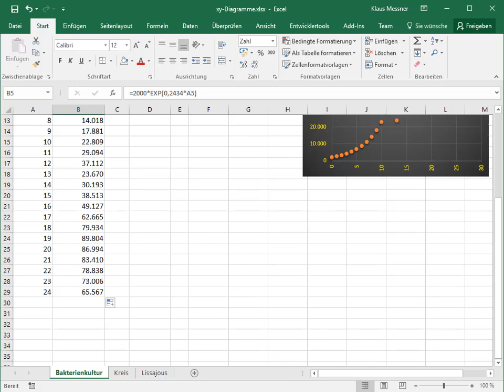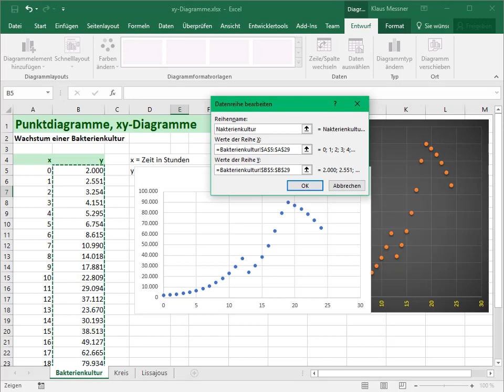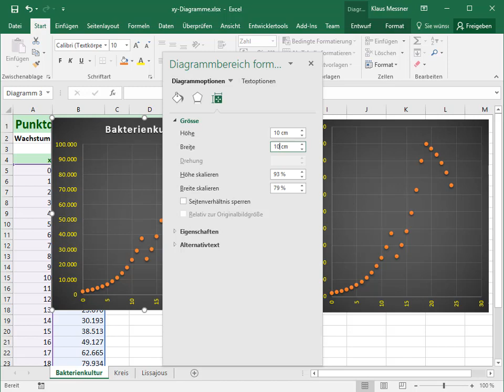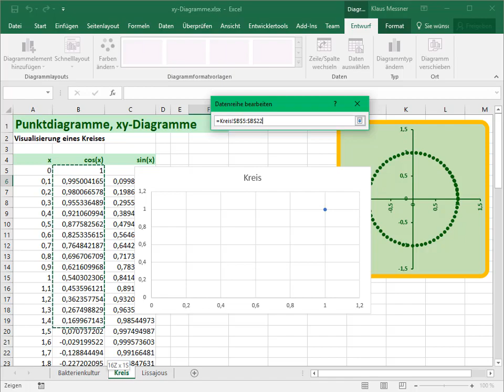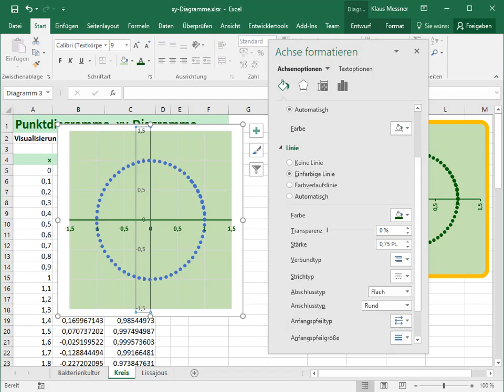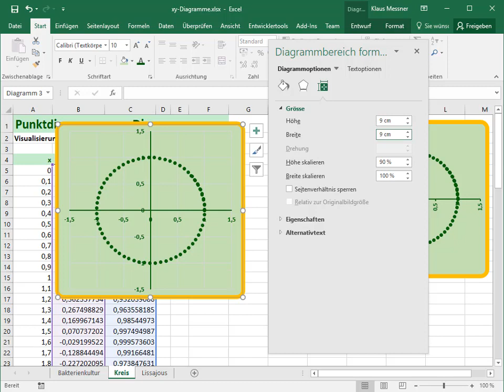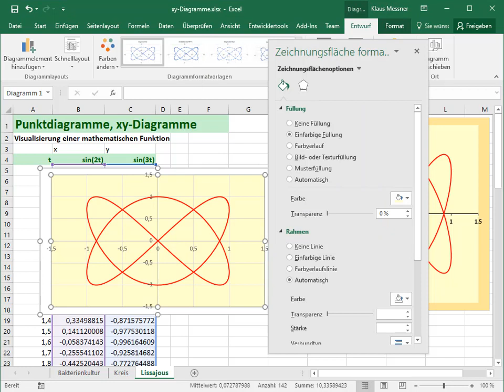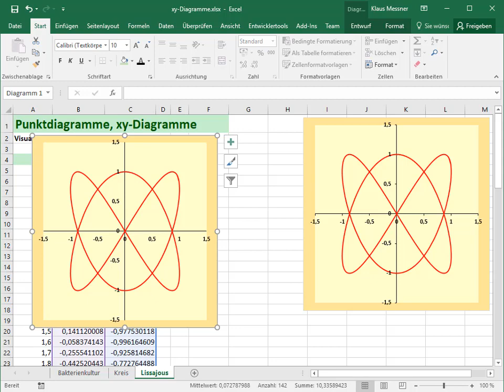Diagramme - 11 - xy-Diagramme